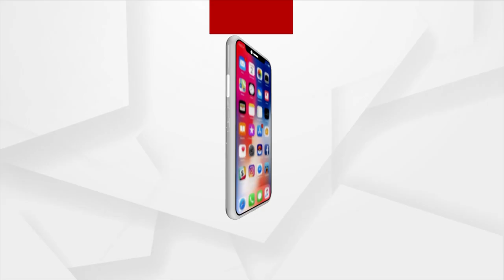Praiseworthy! Auto Driver Returns Bag Full Of Gold To Owner